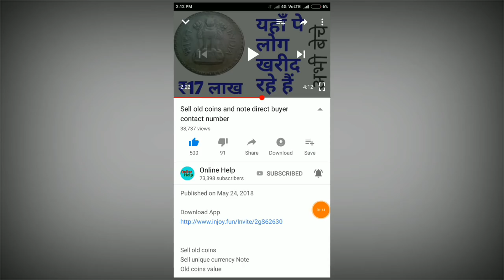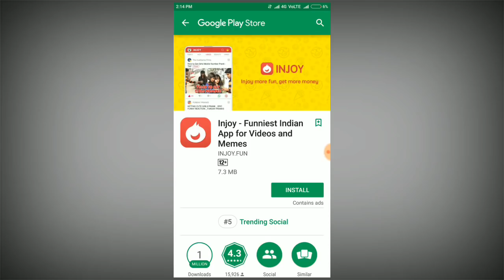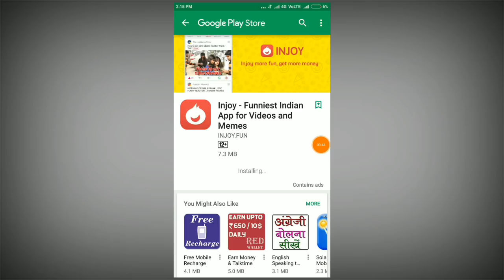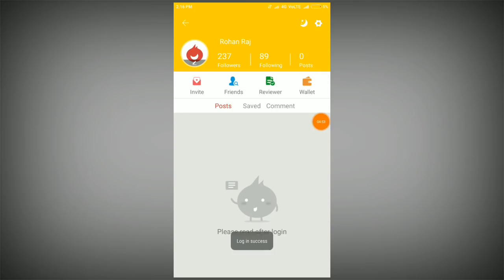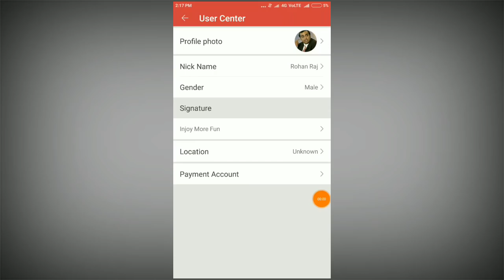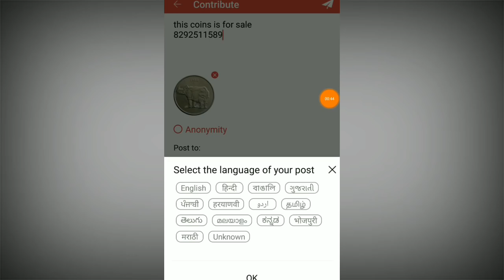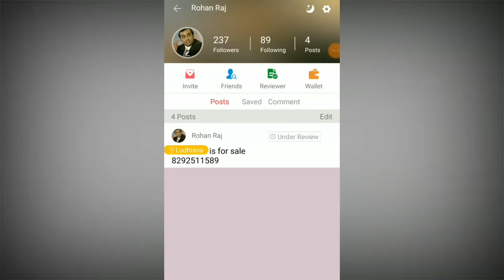Sell old coins and note direct buyer contact number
Download App